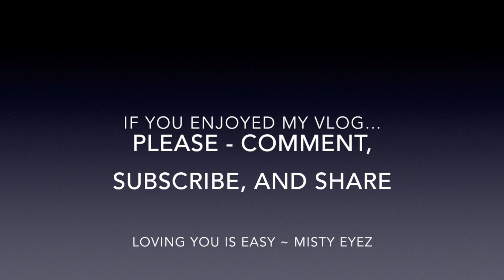Freaky Friday - Obeaune and Misty Eyez Swap Places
This Week for Queens of the Week we are discussing LaCountress Springs Topic of HAIR:   However Obeaune and I decided to Pull a Freaky Friday VLOG and Impersonate each other for their Day this Week.